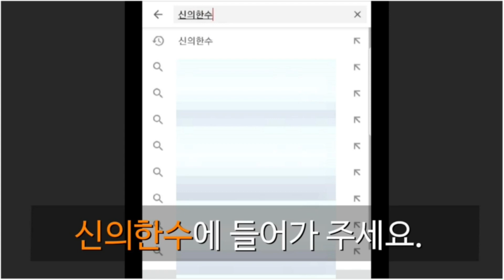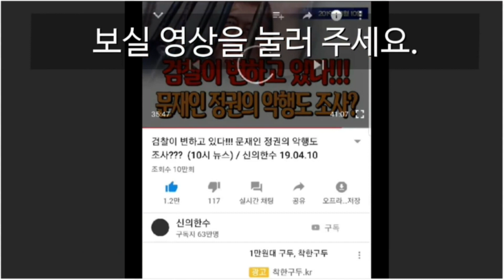손학규 100억 때문에 못 떠나? (박창훈 정치부장) / 신의한수